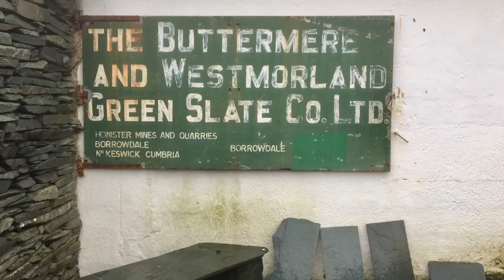David Atkins, 2023 Solo Show, Sea Paths and City Streets